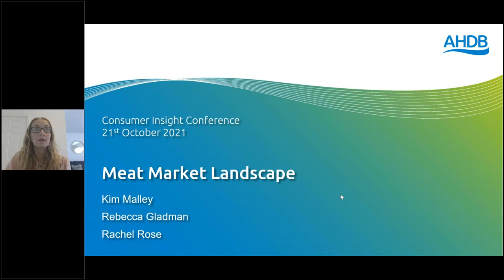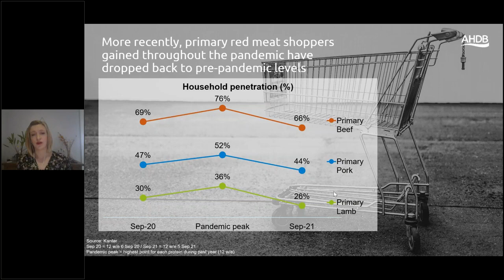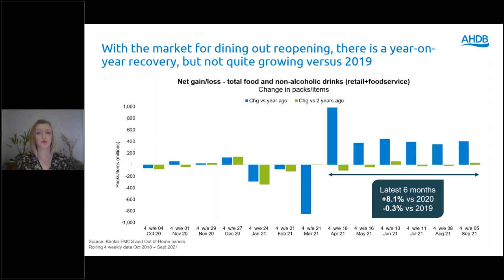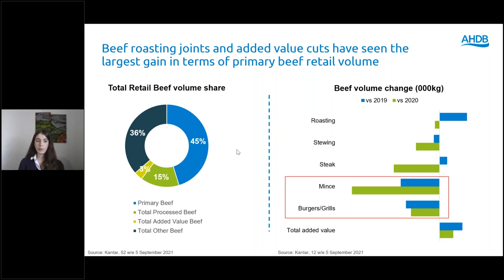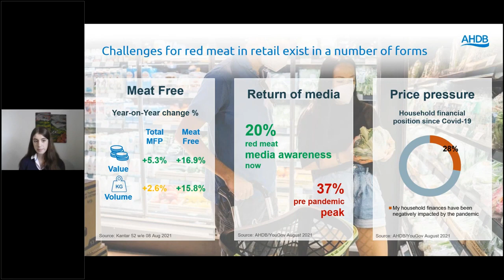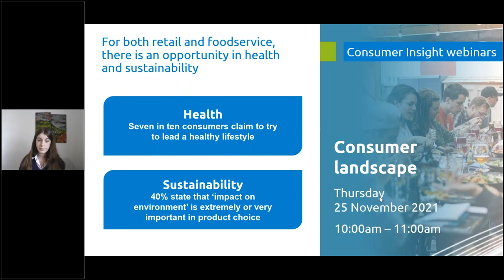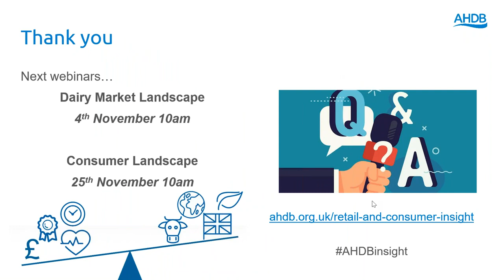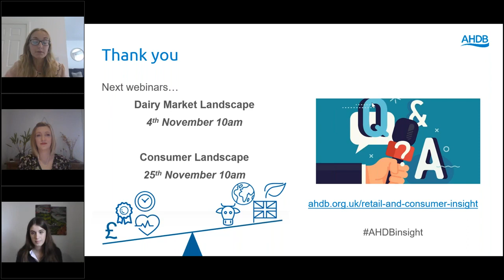Meat Market Landscape: Retail & foodservice balance as COVID restrictions ease. opps & threats?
The AHDB Retail & Consumer Insight team take you through how meat purchasing and consumption is evolving with COVID-19, pulling out the opportunities and threats for the category in the future, and exploring how demand is shifting from retail to foodservice as the market opens up.

ABOUT AHDB
AHDB is a statutory levy board, funded by farmers, growers and others in the supply chain. Our purpose is to inspire our farmers, growers and industry to succeed in a rapidly changing world. We equip the industry with easy to use, practical know-how which they can apply straight away to make better decisions and improve their performance. Established in 2008 and classified as a Non-Departmental Public Body, it supports the following industries: meat and livestock (cattle, sheep and pigs) in England; horticulture, milk and potatoes in Great Britain; and cereals and oilseeds in the UK. AHDB’s remit covers 72% total UK agricultural output. Further information on AHDB can be found